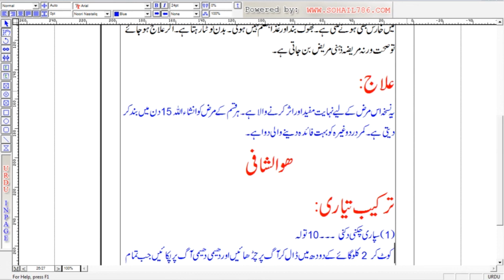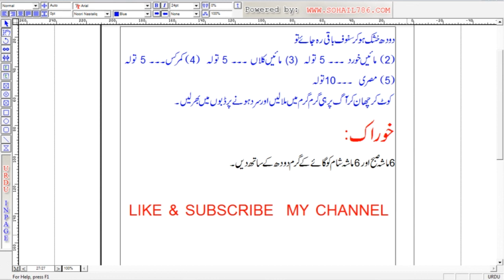Likoria ka Ilaj / Likoriya kayoun hota hy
لیکوریا کیا ہے؟لیکوریا کا آسان ترین اور مجرب نسخہ